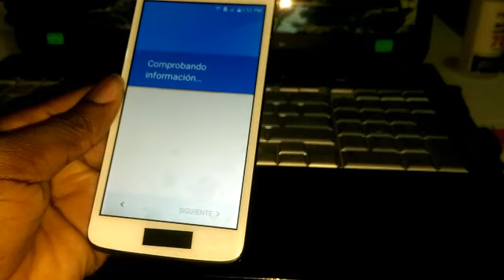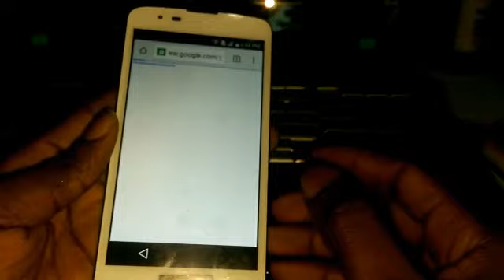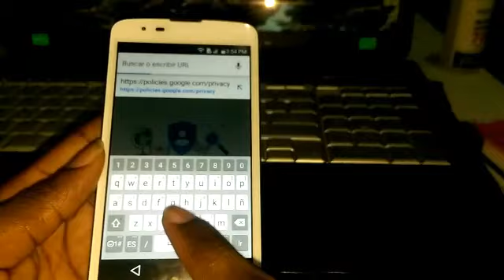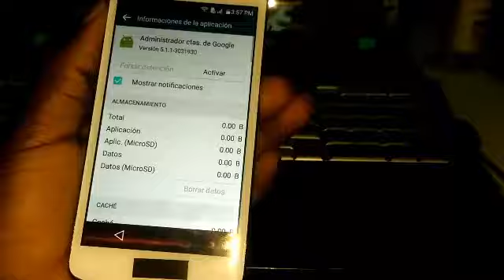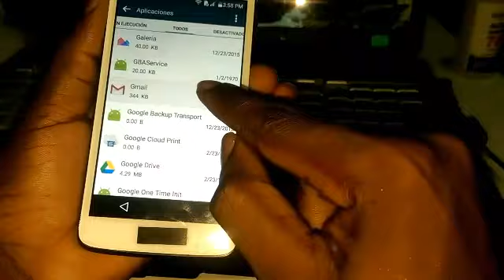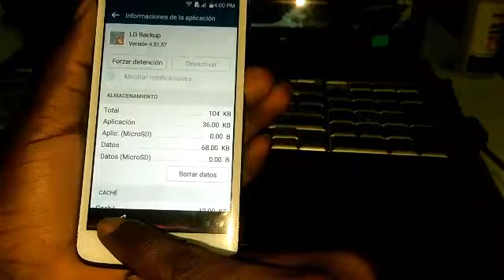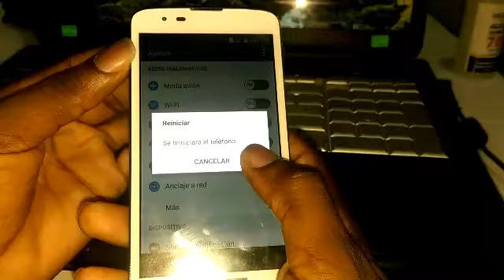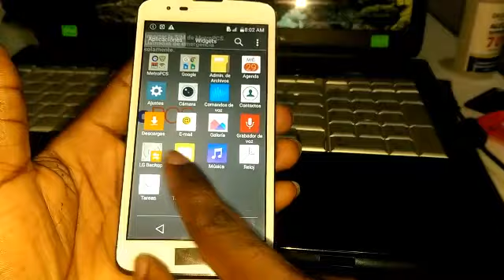elimine compte google nan yon LG k7